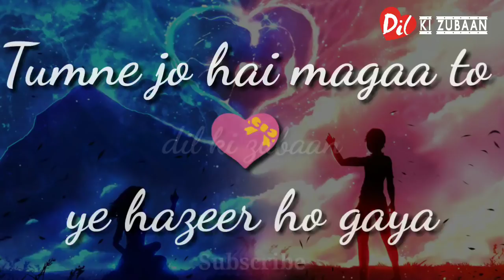April 5, 2018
( Baghi 2) lo safar status